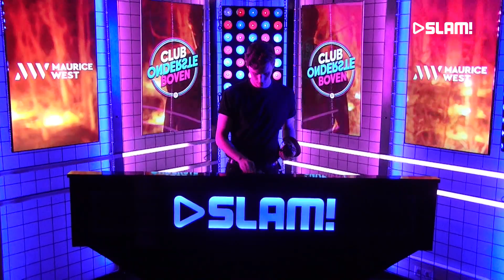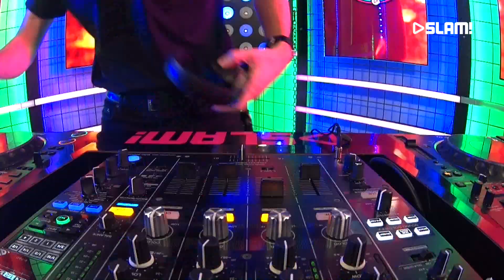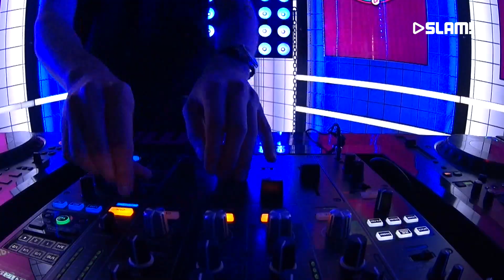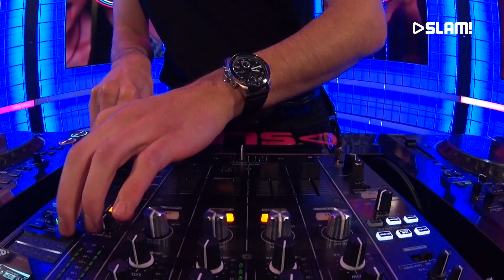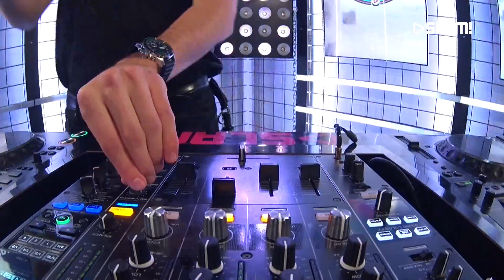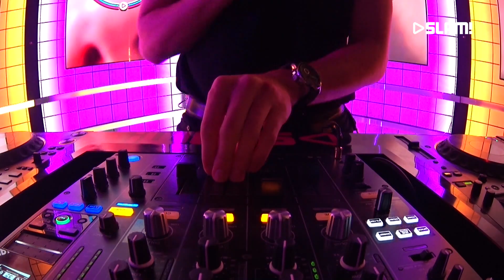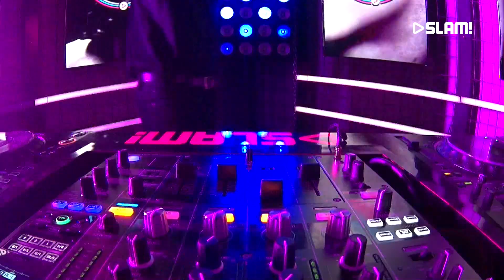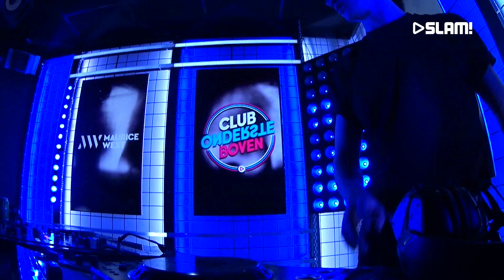Maurice West (DJ-set) | SLAM!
Maurice West came to our studio to play an awesome set in the SLAM! DJ booth.

More live DJ sets? SLAM! invites the best DJs in our studio,  almost daily.

More of Maurice West?

SLAM!